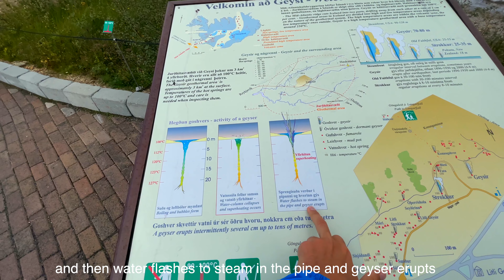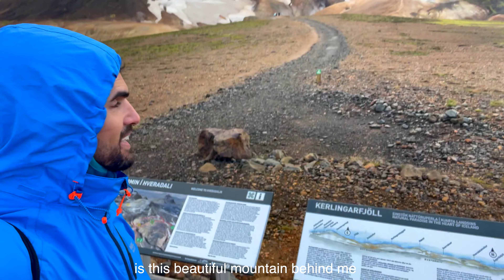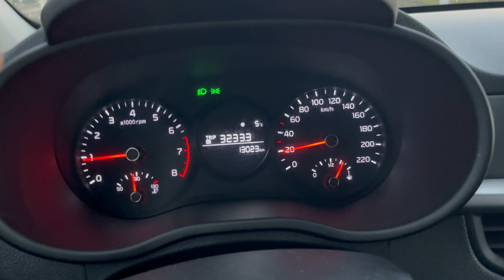The Ultimate Iceland 🇮🇸 Travel Guide | Exploring Iceland with Daskalo | Episode 3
WATCH THIS BEFORE YOU GO TO ICELAND! Ultimate ICELAND  🇮🇸 Travel Guide!

On this episode we are exploring the highlands of Iceland!
and we are going to visit the following places:

Overview
0:00 - Intro
1:18 - waterfall Oxarafoss, Pingvellir National Park
2:42 - Bruarfoss waterfall
3:52 - Geysir Hot Spring Area, Strokkur geyser,
6:07 - Gullfoss waterfall
7:56 - Sandvatn lake, glacier river
12:02 - Sheepman of Iceland
13:15 - Gygjarfoss waterfall
14:34 - Kerlingarfjoll mountain
22:54 - Hveravellir hot springs
23:39 - Meeting the Sheep man from Iceland
25:23 - Outro

-Comment/Question,
-Thumbs Up or
 WHY NOT??
-Both ☺

► Find me on my other channels

Yesterday is history, tomorrow is a mystery, today is a gift, which is why we call it the present...
make sure you use it wisely!

Much Love

Daskalo